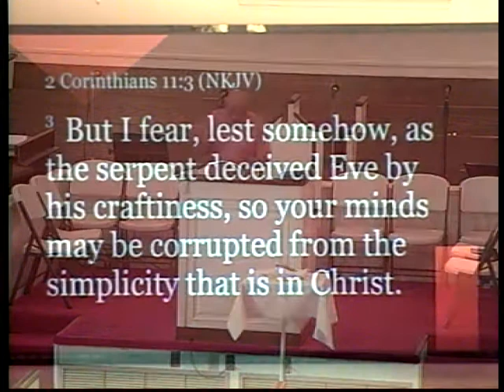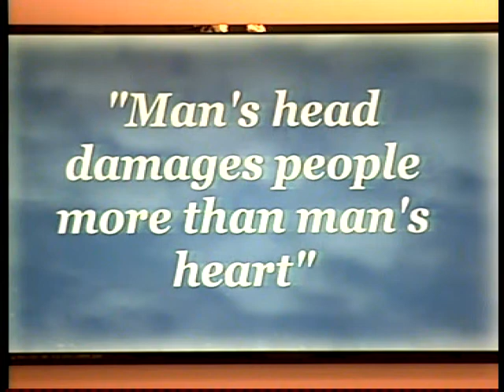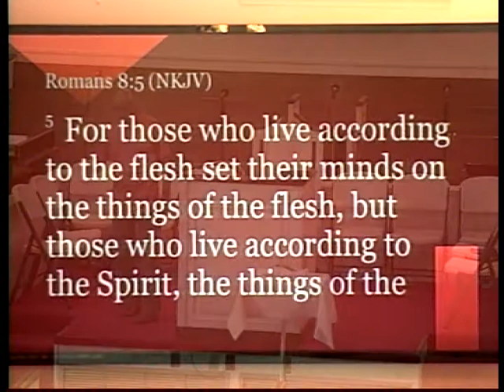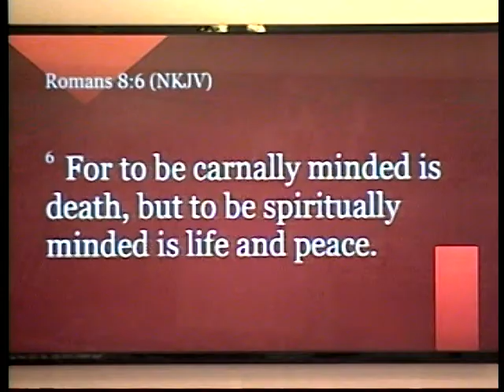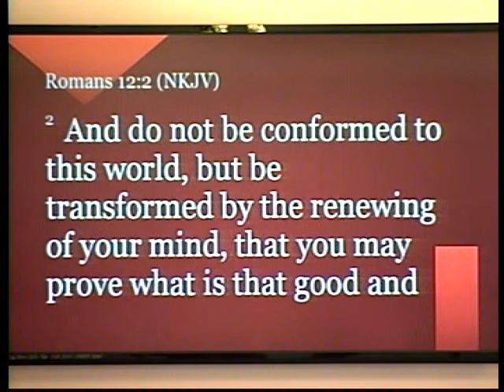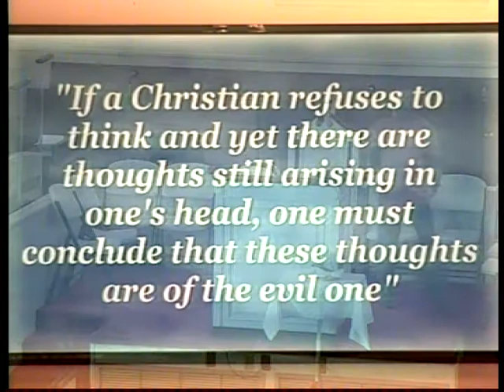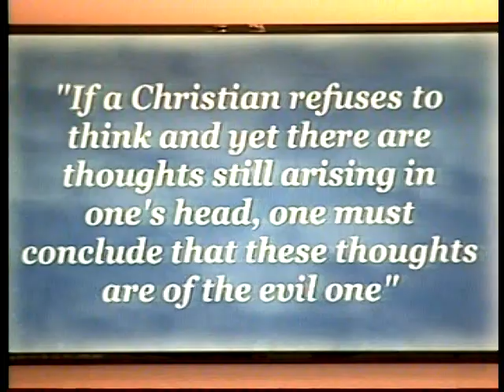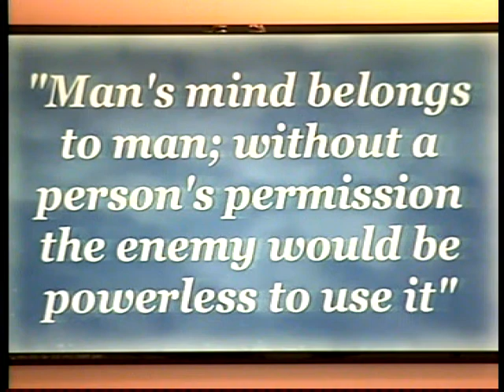NEW HORIZON BAPTIST CHURCH GOING TO THE NEXT LEVEL PT2 03242021